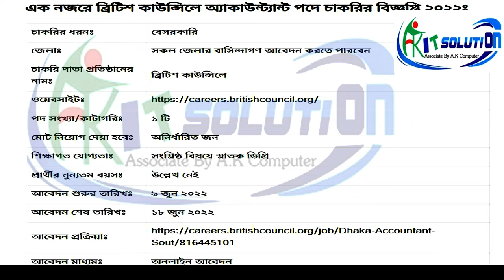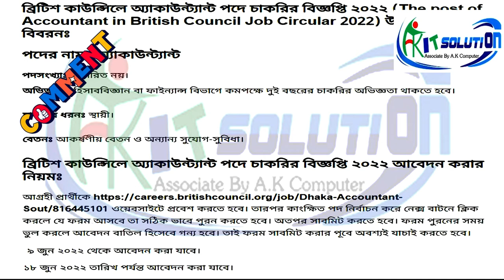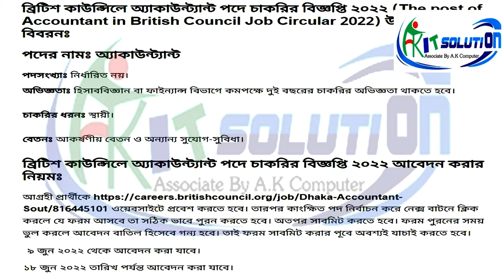ব্রিটিশ কাউন্সিল নিয়োগ বিজ্ঞপ্তি ২০২২। British Council Job Circular 2022।_AKITSOLUTIONBD_New Job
Published on: ৯ জুন ২০২২